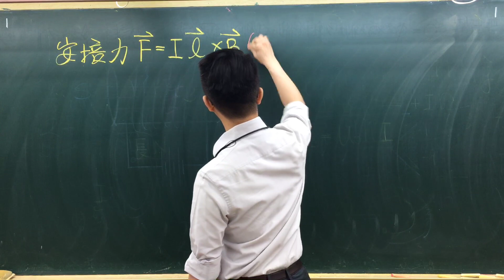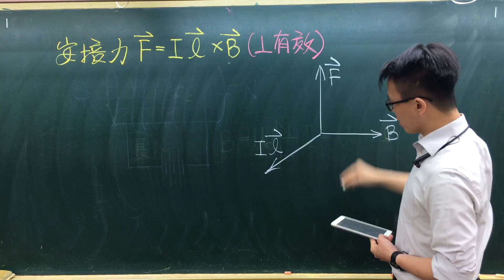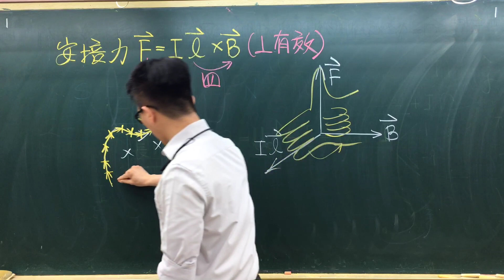110指考物理重點複習33載流導線受磁力